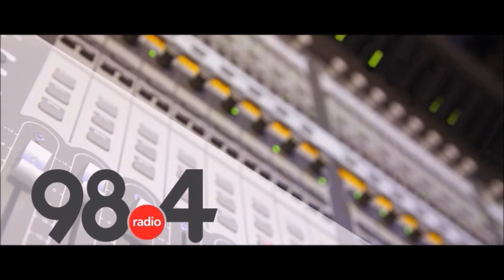Μεσημβρινό Δελτίο Ειδήσεων 14/3/2022